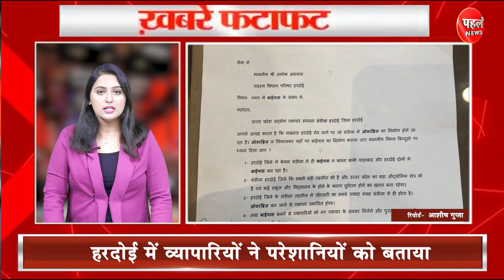Superfast I बड़ी ख़बर लखनऊ में वीर अब्दुल हमीद की शहादत पर संगोष्ठी,जल बिहार महोत्सव का आयोजन किया गया